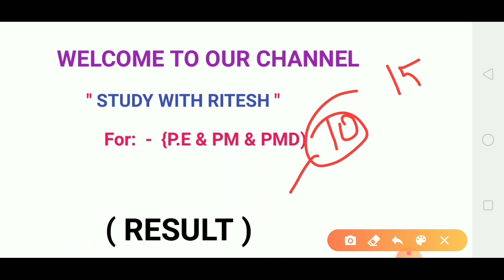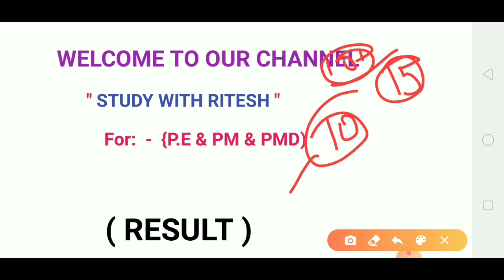Bihar/jharkhand/uthakhand Paramedical live test result 2020| Paramedical ( pm/pmd )live test result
Hello everyone,
I am Ritesh patel welcome to my you tube Channel,

Our important coverd topic👉👉